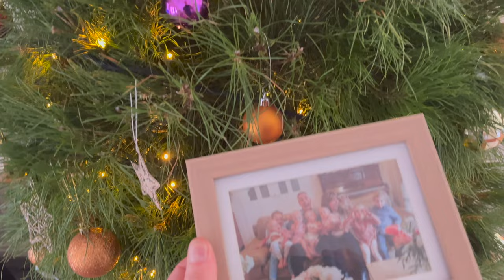The family tree